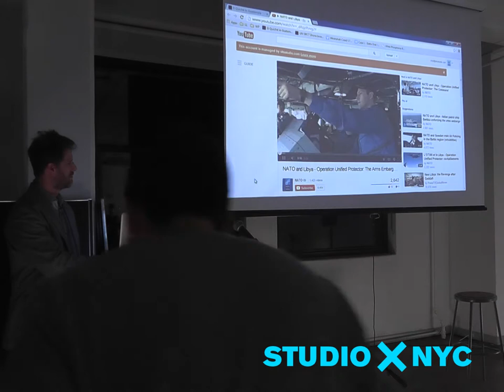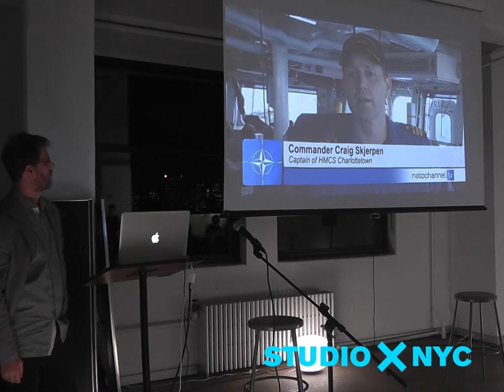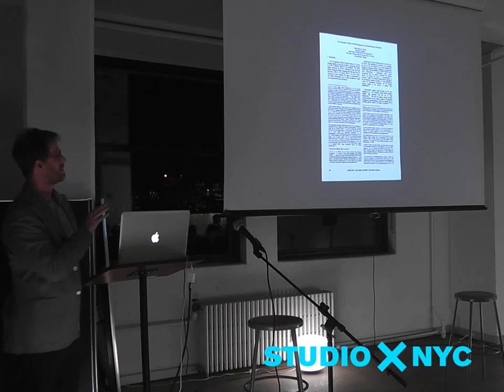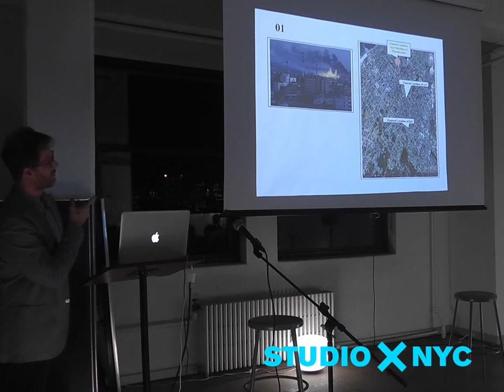Digital Mapping with Bradley Samuels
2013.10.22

Bradley Samuels, a founding partner at Situ Studio and a Research Consultant on the Forensic Architecture project, presented his research on the increased visual capture of human rights violations and the rising role of spatial analysis in tribunals and international courts. In reviewing remote sensing work undertaken as part of Forensic Architecture—a European Research Council funded project based out of Goldsmiths Center for Research Architecture—his engagement posits new strategies for documenting, mapping, modeling, and visualizing spatial components of international humanitarian law and advocacy.